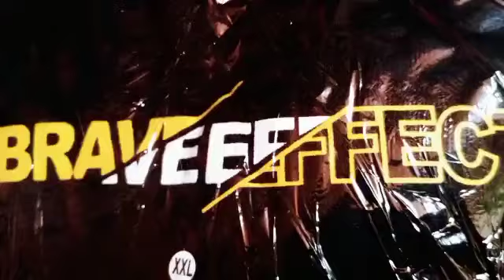Ervina Baju Grosir Pandaan ,Suplier Hoodie Jumper Termurah Di Jawa Timur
Pusatnya Sweater ,Hoodie ,Zipper, Jaket Parka , Jaket Candy, Jaket Outdoor , Jaket  Bolak Balik, Jaket Parasut, Jaket Blazer

Pengen tampil kece keren tanpa bikin dompet kalian galau ?
Cari Kualitas bagus harga terjangkau ?
Pengen cari supplier barang yg bisa di jual lagi, ?
Pengen cuan banyak ? Dengan modal dikit ?

Hayu hayu pesan dan jadi reseller kami ervina baju grosir . ! Gak ada syarat khusus,  cukup share gambar langaung bisa jualan..

I/ervinabajugrosir

Wa pemesanan admin nofi = 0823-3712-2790

100% Amanah

Happy shopping